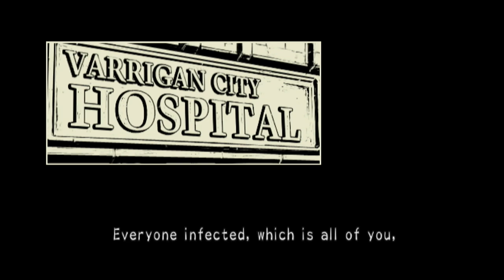'MadWorld' Let's Play - Part 6: "A Deadly Virus? How Topical!"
It's a mad world after all. FTCR takes a deep dive at the second in the "ultra-bloody and hilarious M-rated SEGA game released for the Wii in 2009 inspired by a Robert Rodriguez film" series, brought to us by the lovely folks at Platinum Games, MadWorld! Enjoy the massacre in all its stylish glory, as one man barrels through an endless array of meatbags, backed by one of the best in-game commentaries of all time (plus some not as funny people talking over them).

Recorded and Edited by: Stefan

FTCR is:
Stefan: @gamesEnlisted
with Touki: @Toukitsune
Tanner:  @TannerOfTheNorth
Kilo: @Kilo_McFoxtrot